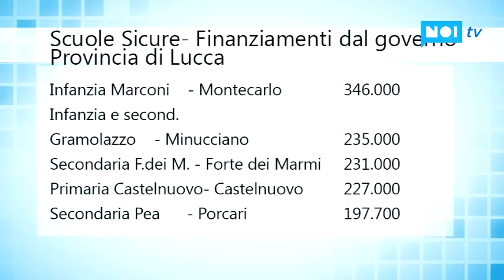Dal governo nove milioni di euro per le scuole della provincia di Lucca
LUCCA - Per le scuole della provincia di Lucca arrivano altri 9 milioni di euro dal piano sull'edilizia scolastica finanziato dal governo. Lo annunciano i parlamentari Pd Marcucci e Mariani.

NoiTv